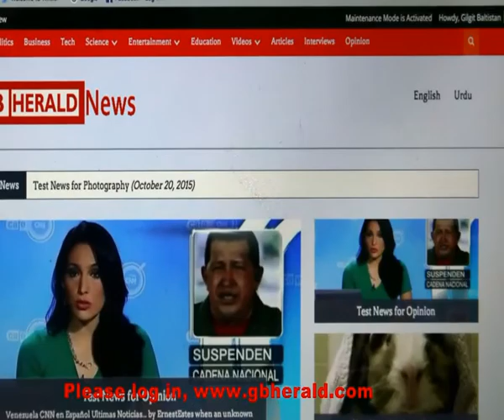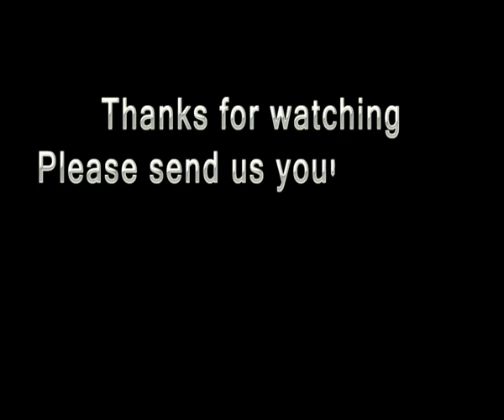Flood water gushing in Hassanabad Nulla